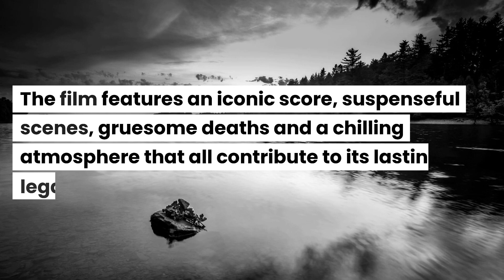Quick Horror Movie Reviews | Friday The 13th (1980)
Quick Horror Movie Reviews are for those who don't have time to listen to.

Friday the 13th (1980) has become one of the most iconic horror films of all time, and its franchise has spawned several sequels.

The film follows a group of teenagers who are reopening a summer camp that was closed down after two counselors were brutally murdered in 1958.

It is directed in an assured way and moves along at a lively pace, creating atmosphere with its remote setting and eerie music score. The climax goes out on a strong bang, with an unexpected and freaky final jolt that was inspired by Carrie.

While it may not be considered a great film, Friday the 13th is great guilty pleasure fun, full of gore and suspense.

The deaths are creative and shocking, while the characters are easy to sympathize with despite being stereotypes.

The acting is average at best, excepting Betsy Palmer who is very good and Adrienne King who is charming. Kevin Bacon also has an early role pre-stardom.

While it may be derivative in some ways, Friday the 13th is an original story in terms of overall plot, and it is easy to understand why it is so popular and influential even today.

Love Horror and want to help out our Channel??? There is not obligation to buy you just have to give them a try.